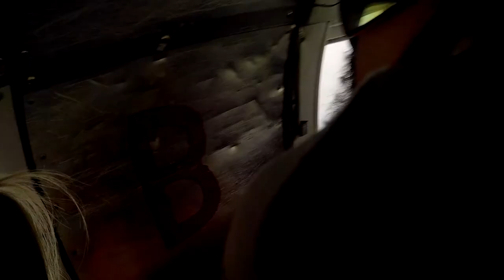Kacey Talbot Skydive Taft.